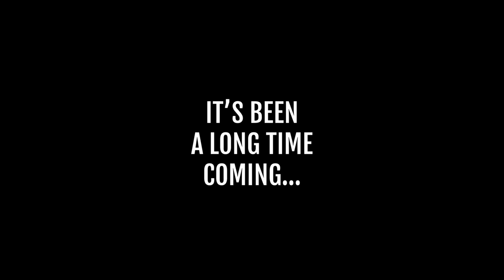SECURITY BREACH IS FINALLY HERE... - Five Nights at Freddy's: Security Breach Part 1